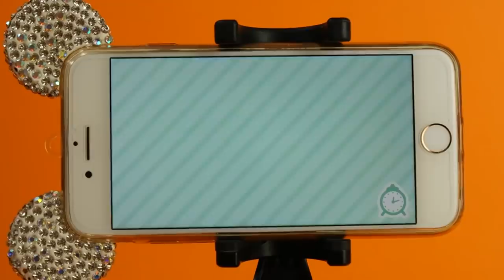TOCA BOCA✨ WIECZORNA RUTYNA W LUKSUSOWYM APARTAMENCIE💛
Już czternasty odcinek  Toca Life World razem z @xKitek  ! Tym razem muffinka pokazuje nam swoją wieczorną rutynę w najnowszym dodatku - czyli LUKSUSOWYM APARTAMENCIE MODERN MANSION! 🤩
Na filmiku korzystam z Waszych wskazówek i porad❤️ dziękuje za nie i proszę o kolejne!😃
Chcecie więcej takich filmików?

Snap: muffinaaa

Sto całusów 💖
Ana